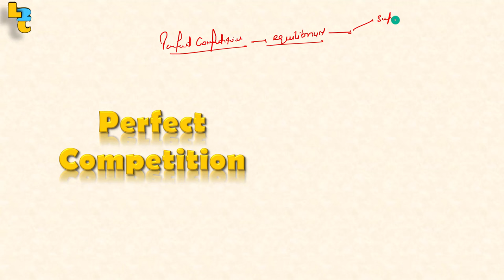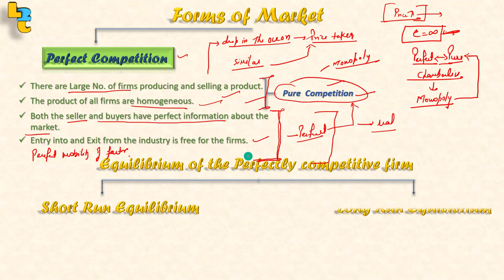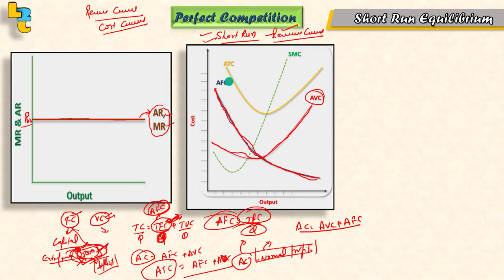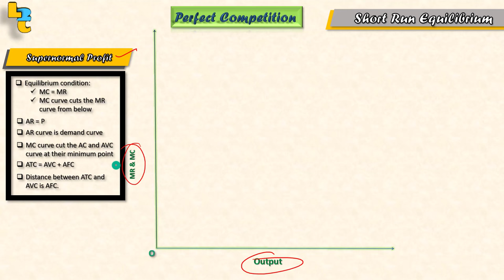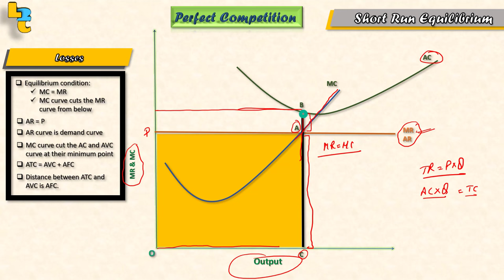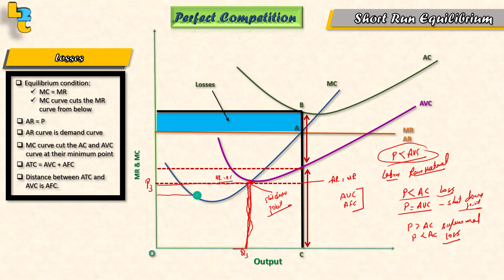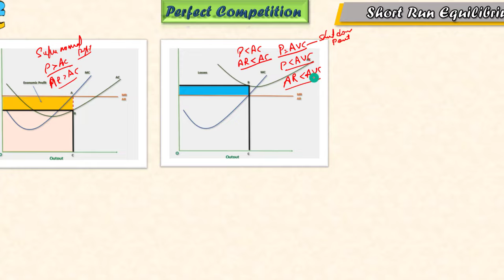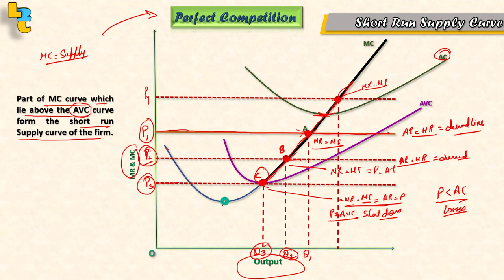#34 Perfect competition (Short run equilibrium) by Hardev Thakur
In this video, we have talked about what is perfect competition and what are its characteristics. we have also discussed what is the difference between perfect competition and pure competition. we have discussed what is the equilibrium in perfect competition and how a firm achieve equilibrium in perfect competition. We have talked about what are the different conditions of supernormal profit, Normal Profit and losses conditions and why firm in perfect competition do not stop the production in case of losses. we talk about what is the supply curve of perfect competition and why MC curve is the supply curve of PErfect Competition.

Perfect Competition
Equilibrium in Perfect Competition
The supply curve of perfect competition
What is Perfect Equilibrium
difference between perfect and pure competition
short-run equilibrium of perfect competition